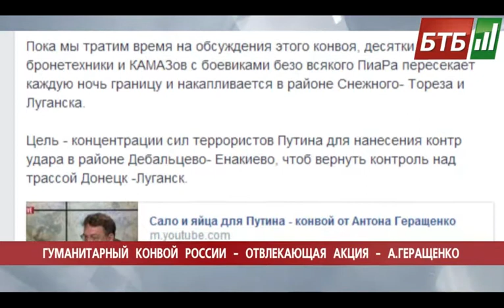Випуск 16-08-2014 o 16:00